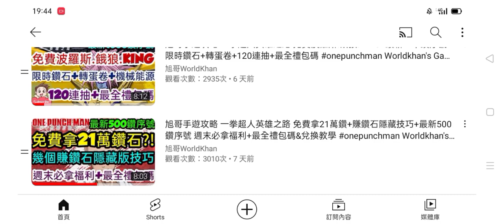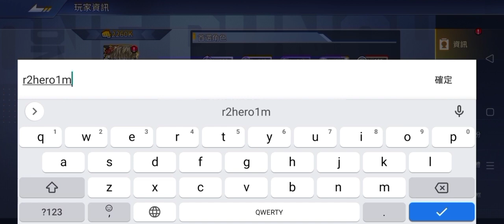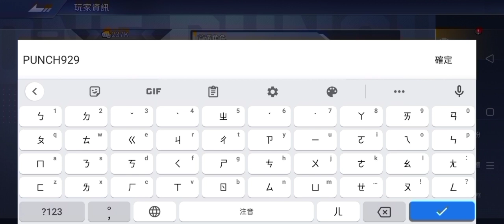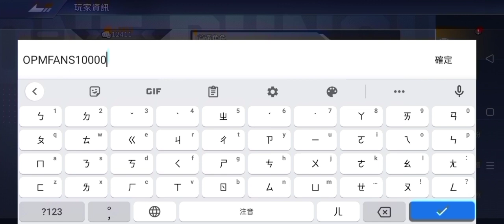旭哥手遊攻略 一拳超人英雄之路 免費拿豪傑.守門犬俠+大量轉蛋卷+機械能源 非洲132連抽+超多限時福利+最全禮包碼 onepunchman Worldkhan's Game Walkthrough